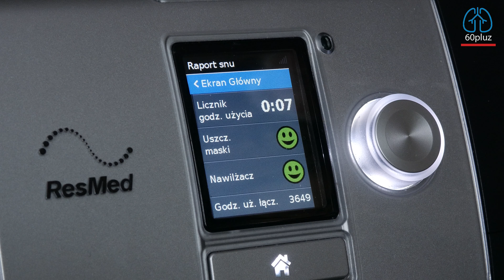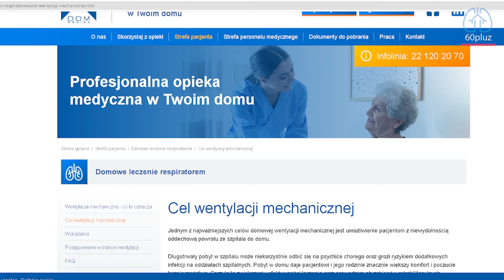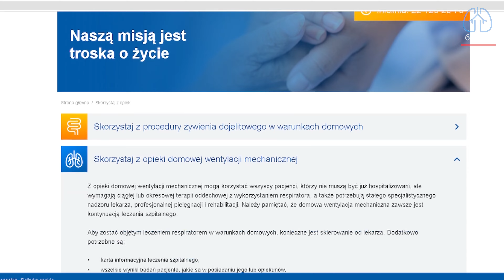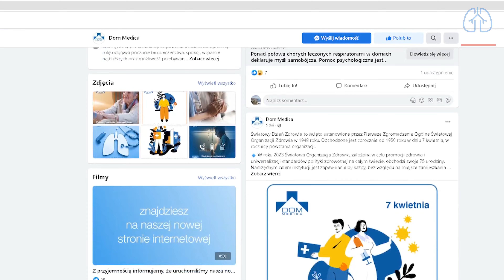POCHP - Respirator w domu? Wentylacja mechaniczna - Pełne płuca. Oddech to życie!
Kochani, W Polsce z przewlekłą obturacyjną chorobą płuc żyje około 2 milionów osób. Około 15 tys. chorych rocznie umiera na POCHP, dla 25-30 proc. pacjentów ze zdiagnozowaną chorobą stan zaostrzenia kończy się śmiercią.
To tylko jeden kraj, a jak na świecie? Sam jestem w stanie bardzo zaawansowanej choroby, można rzec moje dni są policzone, co nie oznacza że się poddałem. Niepełnosprawność znaczna, tlen 24 godziny na dobę, sen z respiratorem  to jeszcze nie wyrok!
Wiele lat, wielu lekarzy, wiele metod leczenia, to i wiele mam Wam do powiedzenia. Postaram się za pomocą filmików wprowadzić Was w sposoby radzenia sobie tą podstępną chorobą. W środowisku medycznym POCHP bywa uznawana za tzw. "chorobę na życzenie" muszę odnieść się do tego bardzo negatywnie, POCHP nie jest chorobą palaczy papierosów, ale chorobą współczesności.
Na POCHP składa się wiele czynników poza paleniem, palenie bierne, miejsce pracy, specyficzne zawody, otaczające nas skażone powietrze i wiele innych. POCHP przerażająca i podstępna choroba, uszkadzająca inne organy naszego organizmu i na domiar złego nie jest uleczalna póki co.
Rozpoczynam publikację filmików, które powstają dzięki mojemu wieloletniemu doświadczeniu w walce z tą szerzącą się chorobą. Zapraszam do wspierania, podpowiadania, sugestii, aby kolejne przekazy były pomocne innym w przedłużaniu życia.
Wentylacja mechaniczna:
Przewlekła obturacyjna choroba płuc jest spowodowana stanem zapalnym w płucach, wywołanym drażniącym działaniem szkodliwych związków.
Wentylacja mechaniczna to sztuczne wspieranie lub zastępowanie oddychania u chorych, którzy nie mają możliwości samodzielnie oddychać lub mają tę możliwość, ale w ograniczonym stopniu. Wspomaganie oddychania odbywa się przy pomocy respiratora. Jest to urządzenie, które ma za zadanie zastępować lub wspomagać niewydolny oddech pacjenta. Pozwala na odpoczynek i regenerację mięśni oddechowych.

Domowa wentylacja mechaniczna jest leczeniem niewydolności oddechowej z wykorzystaniem respiratora w warunkach domowych. Pacjent znajdujący się w domu czuje się bezpieczniej i może otaczać się najbliższymi. Jeszcze niedawno respiratory były dostępne jedynie w szpitalach. Dzięki rozwojowi technologii i medycyny wprowadzono mniejsze, równie skuteczne maszyny, które można stosować w domu pacjenta.

W ramach procedury domowego leczenia respiratorem można prowadzić dwie formy wentylacji mechanicznej:

inwazyjną – respirator podłączony jest do tracheostomii, czyli sztucznie wytworzonej drogi oddechowej prowadzącej przez szyję bezpośrednio do tchawicy; ta metoda wentylacji mechaniczne jest stosowana u pacjentów, którzy nie oddychają samodzielnie; nieinwazyjną – respirator wspiera pacjenta w oddychaniu za pomocą różnego rodzaju masek zakładanych na twarz; chory oddycha naturalnymi drogami oddechowymi przez szczelną maskę zamocowaną do jego głowy za pomocą specjalnych pasków.